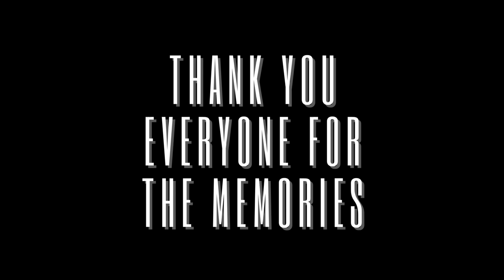HACK N' SLASH - THE MAKING OF CABIN OF BLOOD - 2023